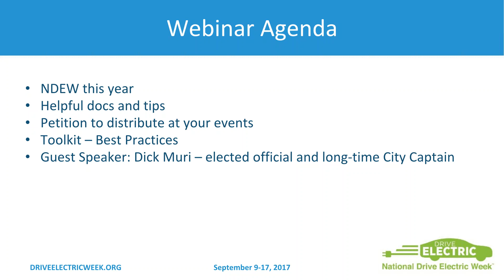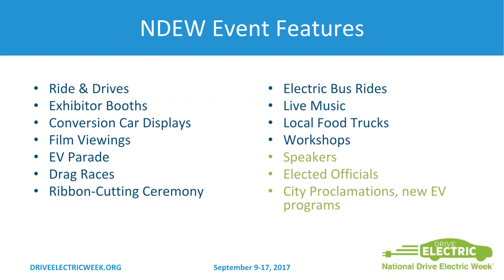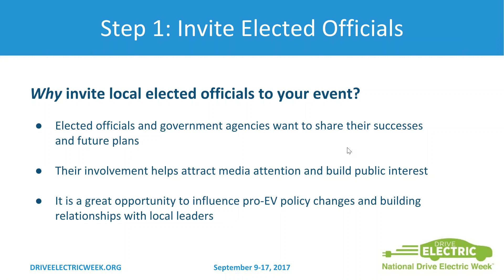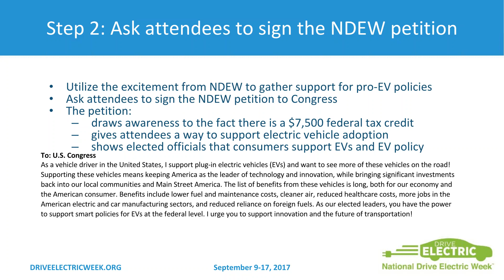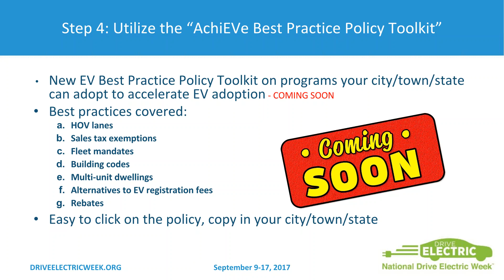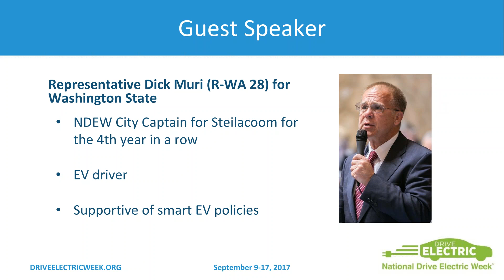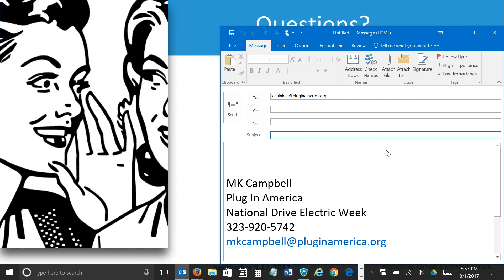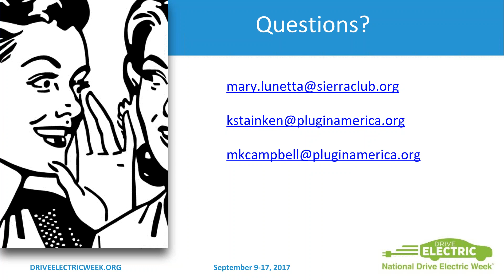NDEW: Building An Electric Future Today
This free National Drive Electric Week webinar was presented by Sierra Club and Plug In America and featured Dick Muri, a Washington state Representative, and repeat City Captain, model legislation, as well as some tips on how to mobilize the public to advance EVs. We were joined last minute by Tonia Buell, Director on the Plug In America Board of Directors.